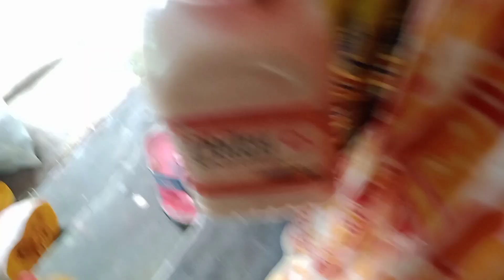বৈষ্ণব সেবা এবং দীক্ষা নিবো আমরা তাইতো তিলক কিটেছি।